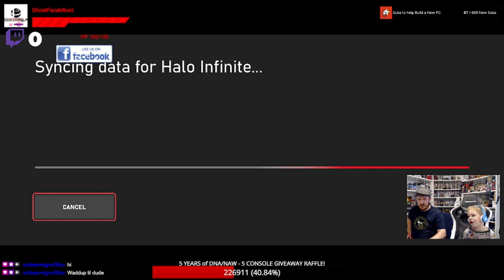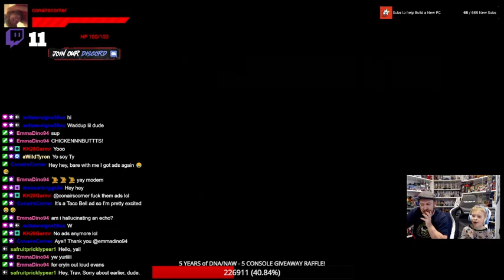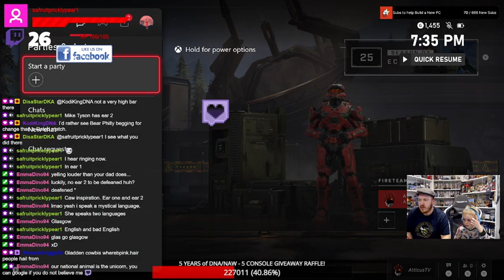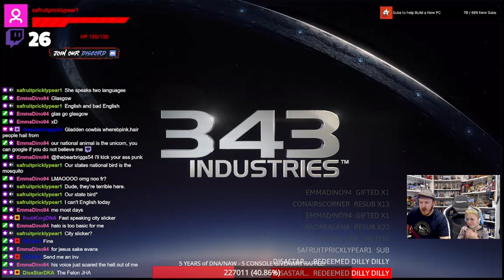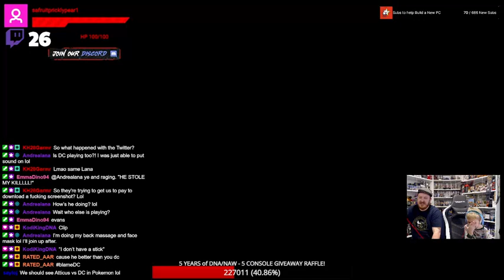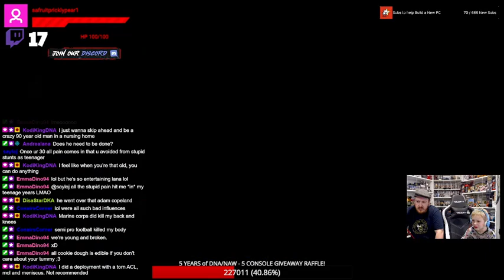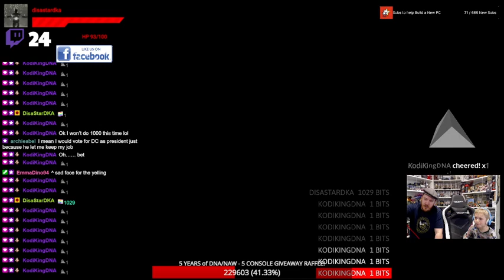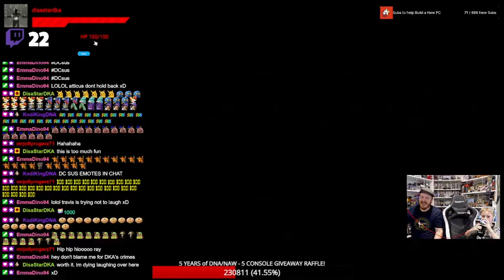Past to the Future, Ep. 10 "Halo Infinite"